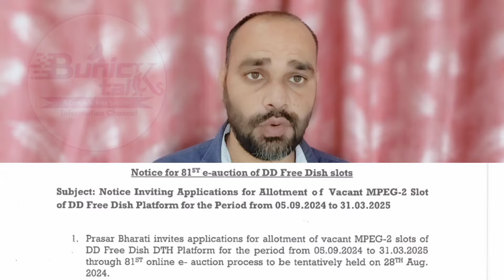3 New Channels will be Added on DD Free Dish from 5th September 2024 | DD Free Dish 81th E-Auction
3 New Channels will be Added on DD Free Dish from 5th September 2024 | DD Free Dish 81th E-Auction